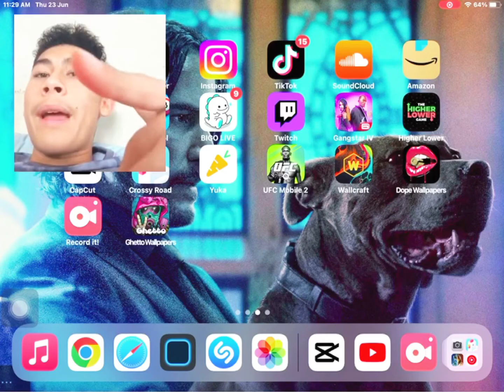FazeJac reacts to TikTok drinks!!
Yo guys Please subscribe hope you guys like this video thank you for a cab card for sponsoring this video and it’s good to be back in Thailand and I love you guys love my supporting fans and you guys are the best CapCut thank you for sponsoring bye thank you￼